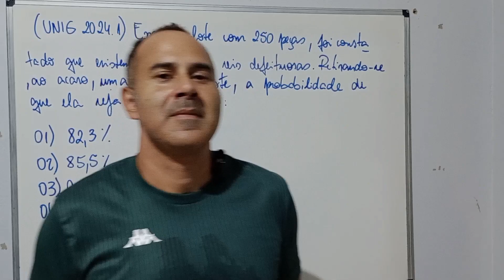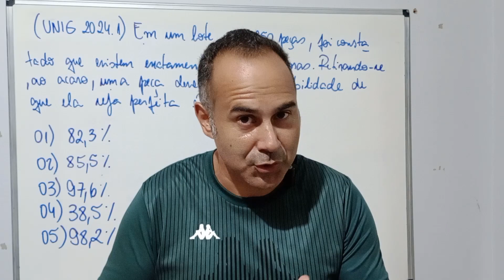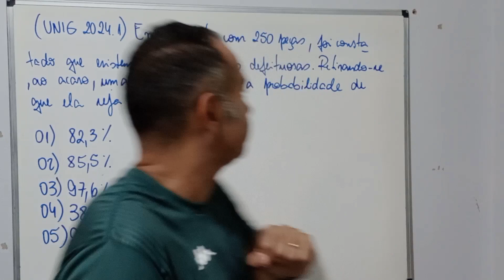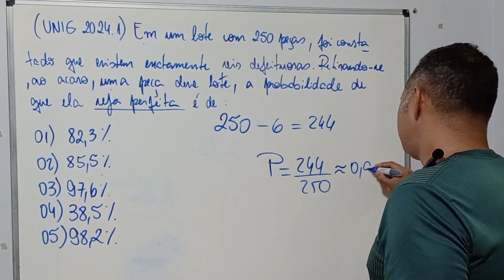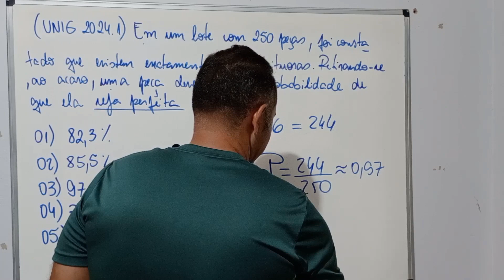UNIG 2024.1 | Raciocínio Lógico - Vestibular de Medicina| Intensivo de Medicina 2024.2 | Cap. Bomfim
Adquira já a sua apostila!!!